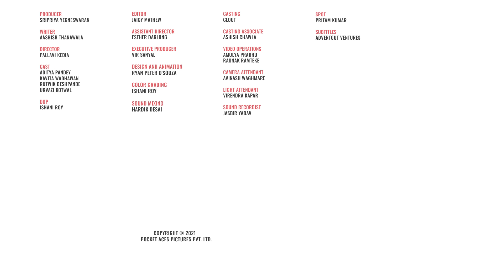FilterCopy | Savage Comebacks For Every Short Person | Ft. Aditya, Kavita, Rutwik & Urvazi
Chota packet bada dhamaka😎

Producer
Sripriya Yegneswaran

Writer
Aashish Thanawala

Director
Pallavi Kedia

Cast
Aditya Pandey
Kavita Wadhawan
Rutwik Deshpande
Urvazi Kotwal

Dop
Ishani Roy

Editor
Jaicy Mathew

Assistant Director
Esther Darlong

Executive Producer
Vir Sanyal

Color Grading
Ishani Roy

Sound Design
Hardik Desai

Casting
Clout

Casting Associate
Ashish Chawla

Video Operations
Amulya Prabhu
Raunak Ramteke

Camera Attendant
Avinash Waghmare

Light Attendant
Virendra Kapar

Sound Recordist
Jasbir Yadav

Spot
Pritam Kumar

Subtitles
Advertout Ventures